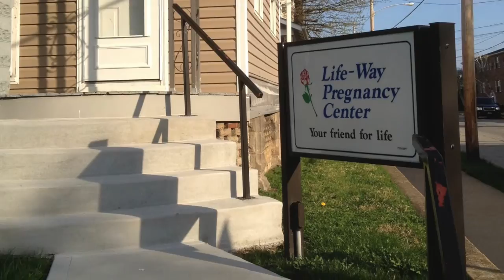Lifeway 2015 57CA4649 179F 40B6 8F4B 667A52868758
Lifeway A Friend for Life